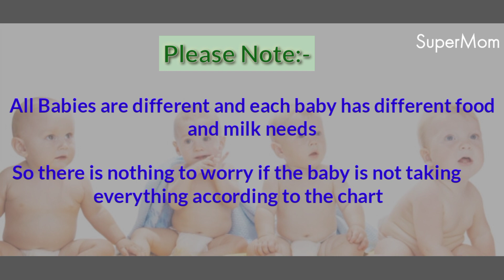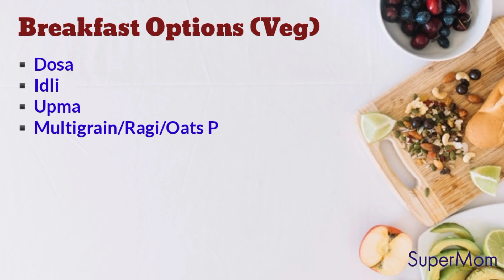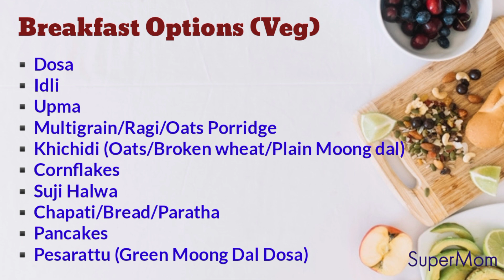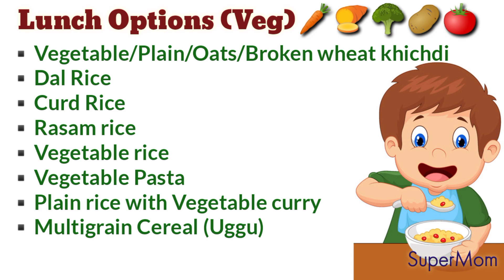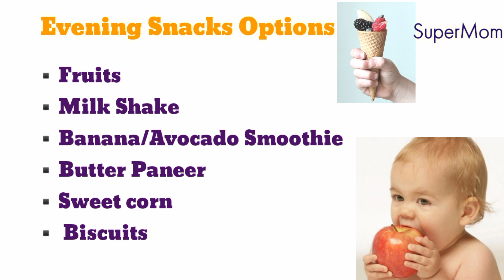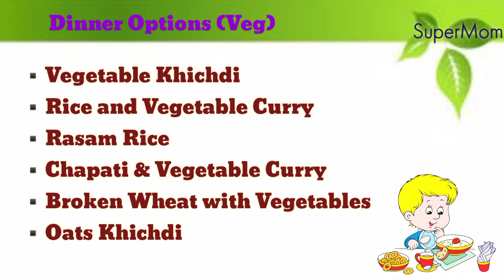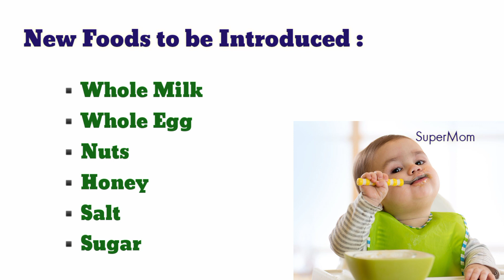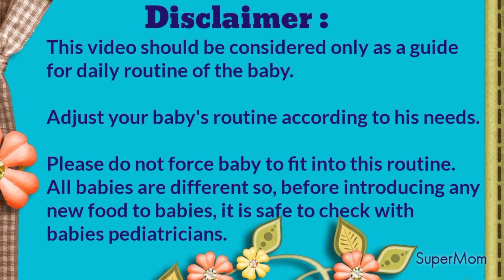Daily Routine & Food Chart for 1 - 2 year old Toddler baby | Complete Diet Plan & Baby Food Recipes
Daily Routine & Food Chart for 1 - 2 year old Toddler baby | Complete Meal/ Diet Plan for 1, 2 or 3 years (12+ months) baby.
Healthy Baby Food Recipes...

Food chart/ Diet Plan for 12 - 24 months toddlers (1 - 2 yrs baby)

If You Like to watch 2-3 years toddlers diet chart please follow below link 👇